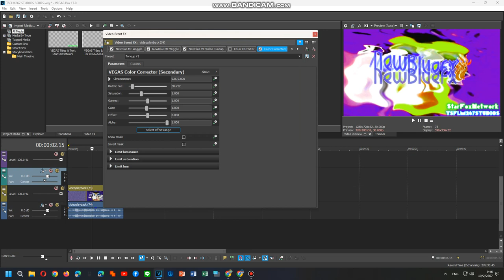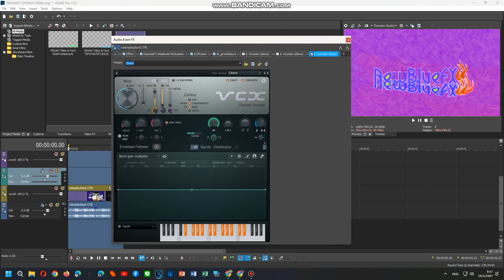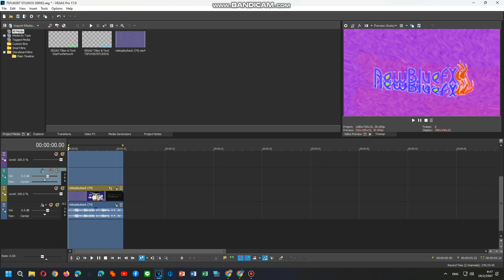How To Do Make Some Logoup V14-20 PART 4